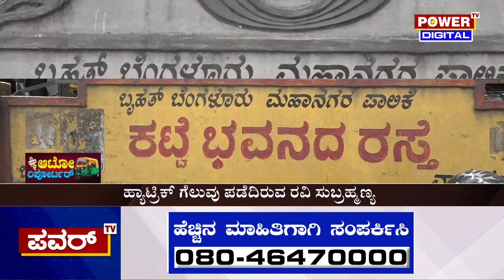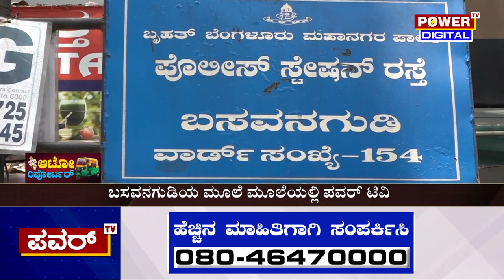Auto Reporter : ಬಸವನಗುಡಿಯಲ್ಲಿ ಯಾರಿಗೆ ಸಿಗಲಿದೆ ಜನರ ಆಶೀರ್ವಾದ..? | Basavanagudi | Power TV News